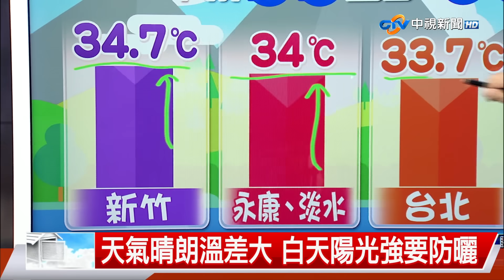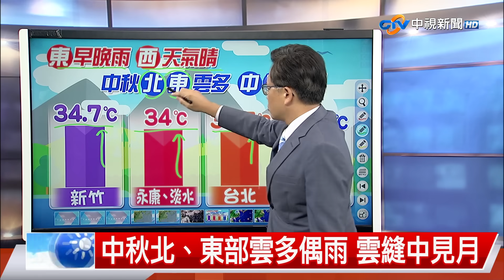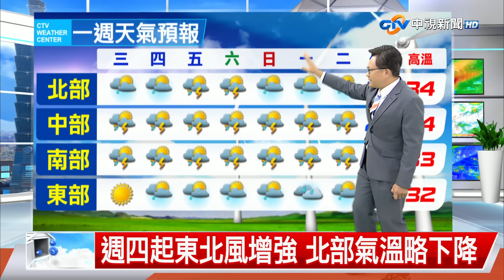【立綱氣象報報】週四起東北風增強 北部氣溫略下降│中視晚間氣象 20230926